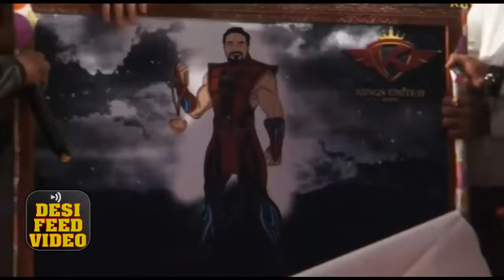KINGS UNITED KINGDOM OF ART GRAND OPENING BY VARUN DHAWAN & REMO D'SOUZA